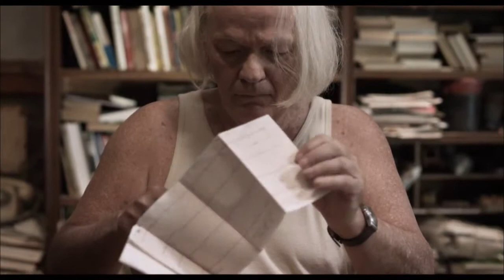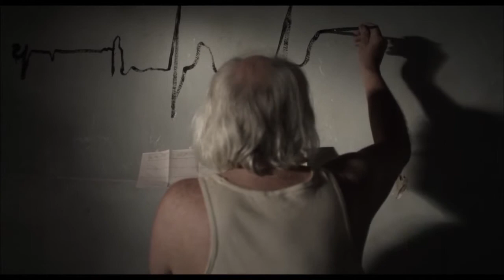La lapidation de Saint Etienne Trailer (VOS)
La lapidation de Saint Etienne. para consultar críticas de todas las novedades en películas de cine, programas de televisión y videojuegos, con especial atención a la protección del menor.